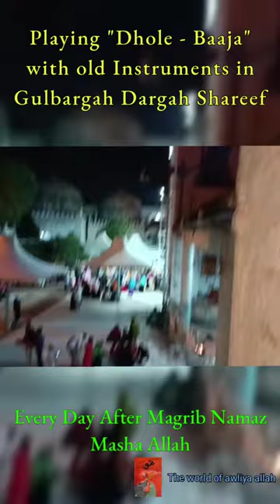Dhole Baaja Playing with Old Instruments in Gulbargah Dargah Shareef